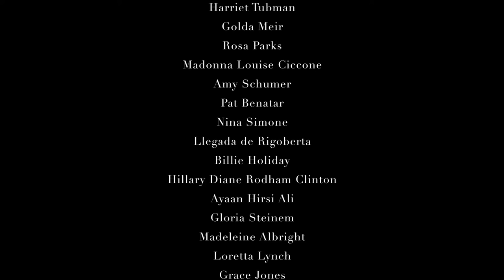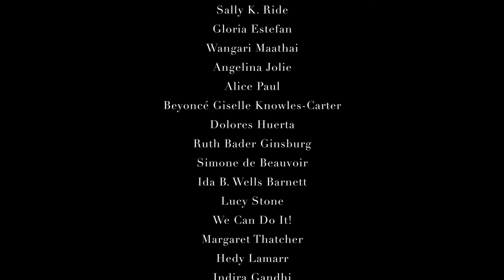Sarah Packiam - She's A Riot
"She's a Riot" is a homage to all Mothers, Sisters and daughters. A celebration of iconic women!

Lyrics:
She’s just a girl but she could be your daughter
Someone that resembles your mother
Mary Jane average stranger
Hello Ladies we’re in danger
The wheels are outta control
God help us save our soul
No more begging please
No more down on her knees

She’s a Riot
She’s a Riot
She’s on a one way track
And she’s ready to fight
Fight fight fight fight
She’s on fire
She’s on fire
You better watch your back
And don’t you deny her

AH AH AH AH AHHHHHH Ah .

It’s just a mess a national disaster
The press is covering the morning after
Oh oh Mercy Shit’s getting dirty

She’s a Riot
She’s a Riot
She’s on fire
She’s on fire

Astronauts found their way to the moon
But can they figure out a passage back to the womb
To the womb, to the womb

She’s a Riot
She’s a Riot
She’s on fire
She’s on fire